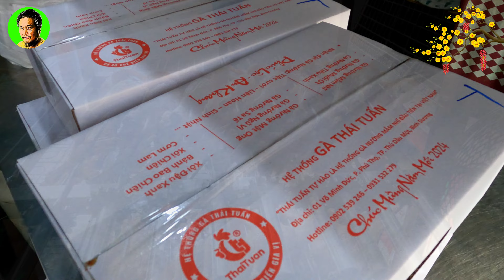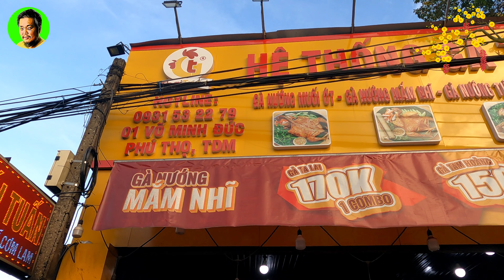CÁ KOI Size KHỦNG & Món GÀ TA NƯỚNG Ngon Xuất Sắc Tại Bình Dương Ngày MÙNG 5 TẾT l Khang Râu Sài Gòn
Cám ơn Anh Chị và Các Bạn đã xem video clip.

Chân thành cám ơn và chúc tất cả chúng ta bình an, hạnh phúc!!!